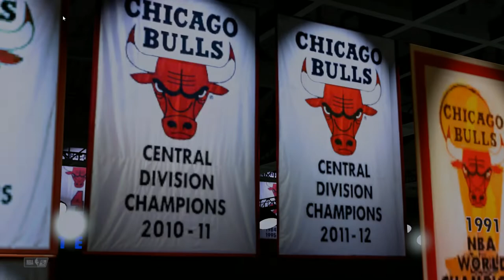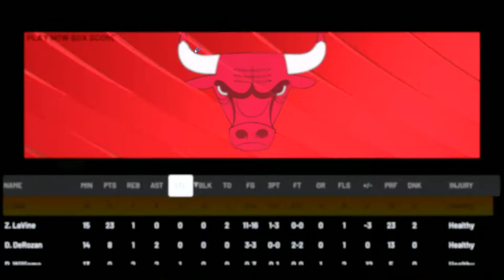NBA Today Game | NBA 2K22 NEXT GEN GAMEPLAY | MILWAUKEE BUCKS vs CHICAGO BULLS | ENHANCED GRAPHICS!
NBA 2K22 NEXT GEN GAMEPLAY | MILWAUKEE BUCKS vs CHICAGO BULLS | ENHANCED GRAPHICS! | 2022 NBA SEASON

Game: NBA 2K22  ( Custom )
Platform: PC
Resolution: FHD 1080p60

Please select 1080p60 video setting for excellent viewing experience!